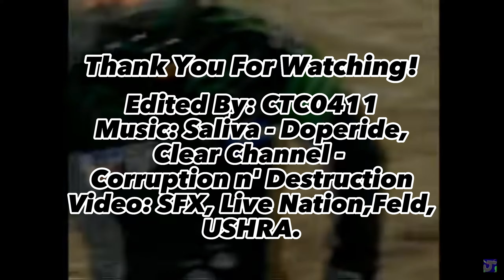Monster Jam - Tom Meents Tribute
By far, my best video yet. I hope you all enjoy it! :)